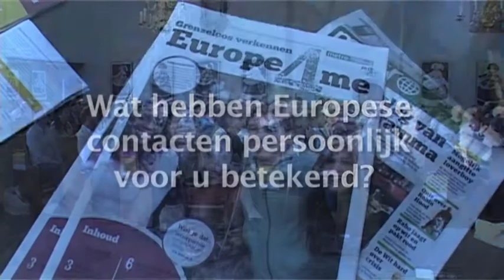intv met Hirsch Ballin